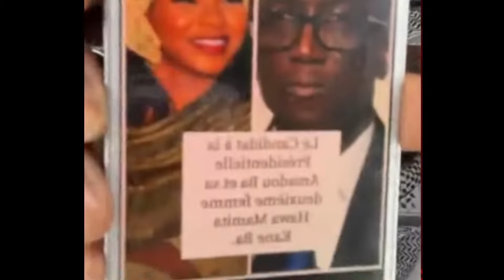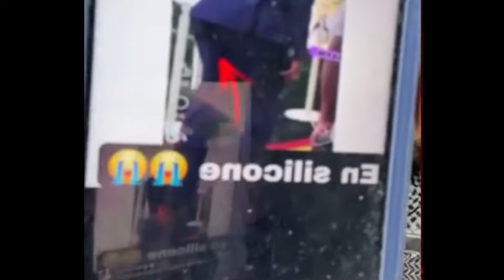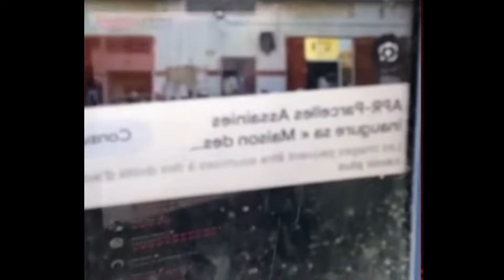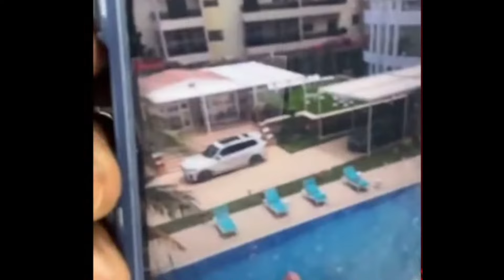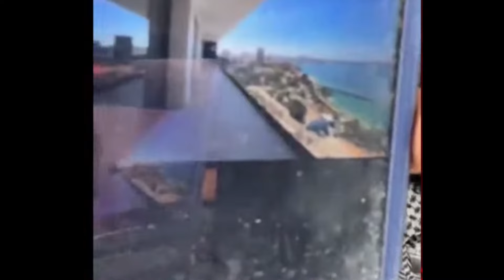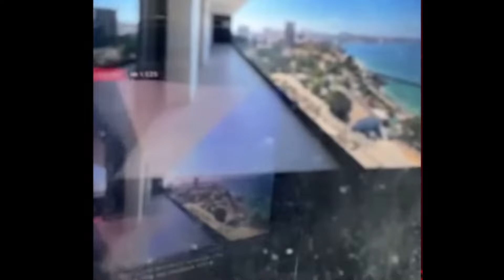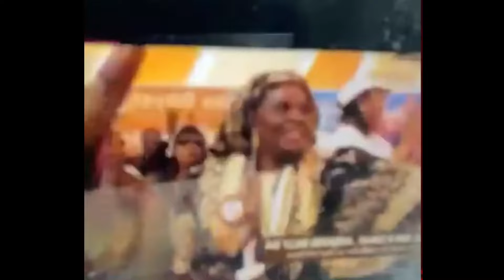Révélations graves de Mollah sur le hold UP Amadou Ba qui se prépare avec la communauté guinéenne